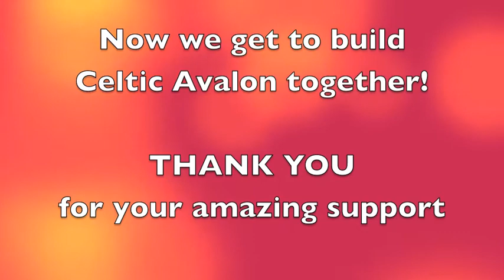CELTIC AVALON - Success!!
Celtic Avalon is funded! So I learn (messily) how to eat 141% of a pie...

Heather Dale's "Celtic Avalon" crowdfunding campaign has been successfully funded, thanks to the generosity of almost 700 donors.  for regular project updates over the next 18 months.  Thank you everyone!! :) H